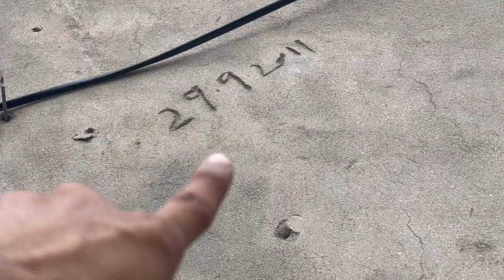I MEET MY SCHOOL FRIENDS After 10years || Muhammad Fahad || Vlog # 6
& DO TRUN ON THE BRLL NOTIFICATION

If you Like Today Vlog Then Please Hit that ‘Like’ button, it’s my youtube vlog i hope you will shower the some love & respect as you are giving me on Tiktok Insta
Drop your valuable feedback in comment section (it’s All Your’s) your 1 share can make a big change for me, so please Do Share